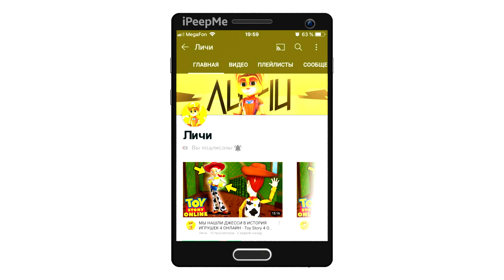😱Я ПРОДАЛ ВАЗ 2114 НА НОВОМ АВТОРЫНКЕ! ВСЕ ТАЧКИ В АВТОСАЛОНЕ ТЕПЕРЬ БЕСПЛАТНЫЕ! ОБНОВА CRIME MOBILE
✅CRIME Mobile